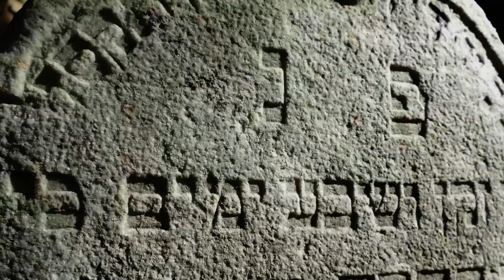Na cestách krajinou... za památnými stromy Vimperska.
I cesta může být cíl… a cílem může být cesta. Chcete-li, vydejte se s námi na cestu, která nebude jen překonáním vzdálenosti, ale bude vnímáním krás, které samotnou cestu provázejí a vlastně tou cestou jsou. V tomto poklidném výletu se vydáme za staletými památnými stromy Vimperska. Budeme si vyprávět o významu a kultu stromů v českých zemích i o současné problematice starých stromů v krajině. Navštívíme ale i další místa, která dělají naši zemi tak krásnou a pestrou - kostelík na návrší, starý židovský hřbitov i synagogu a spatříme výhled, k němuž se stoupá po skále, vzhůru k nebesům…